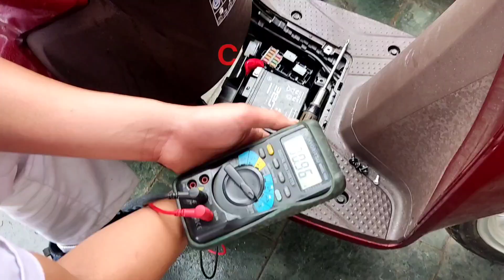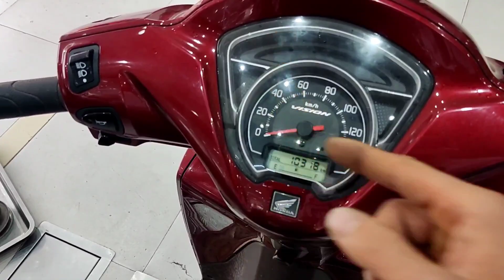Bảo dưỡng Honda Vision sau 10.000km. Vision 2022 sau 1 năm sử dụng phải thay thế những gì?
Mình làm những video chia sẻ về quá trình bảo dưỡng thì ngoài vấn đề chia sẻ thông tin tới các bạn thì mình cũng rất mong muốn học tâp, học hỏi thêm những kiến thức của tất cả ae thợ trên toàn quốc. Các bạn có góp hay bất cứ thông tin gì muốn chia sẻ với mình và mọi người thì nhớ để lại ở phần bình luận phía dưới nhé! Cảm ơn các bạn.